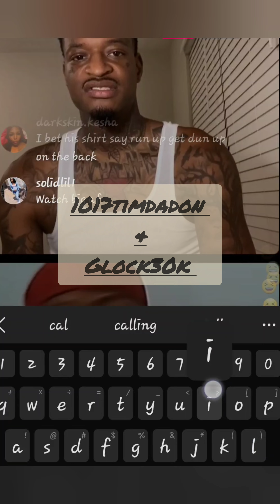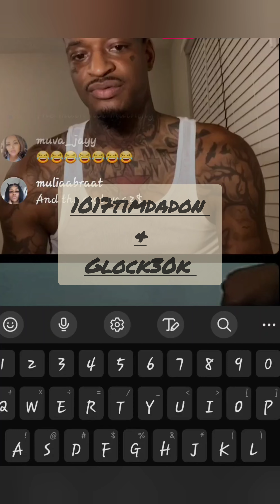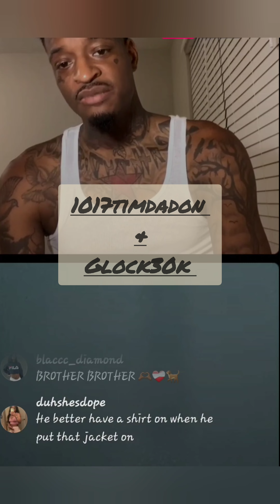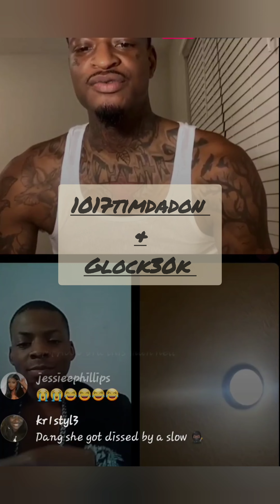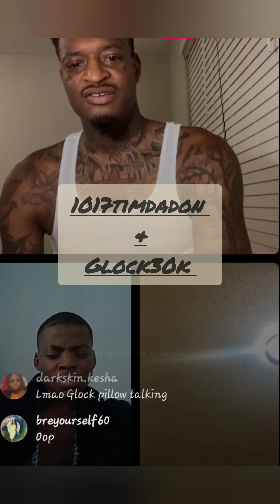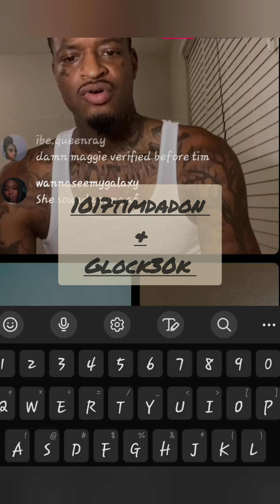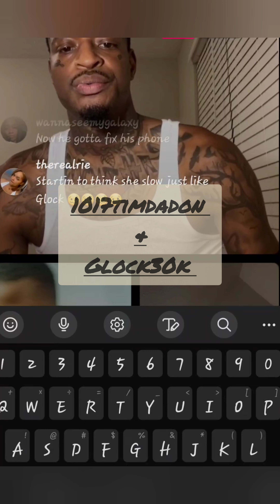1017timdadon Goes Live With Glock30 and Gets EXPOSED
she came out with all the business